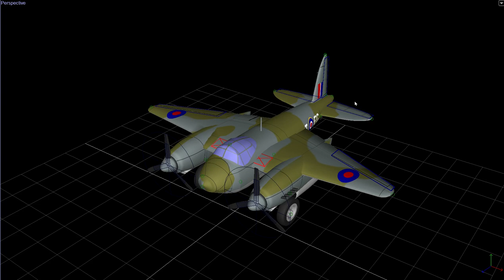Cartoon Mossy Tour in PhoenixRC builder app.